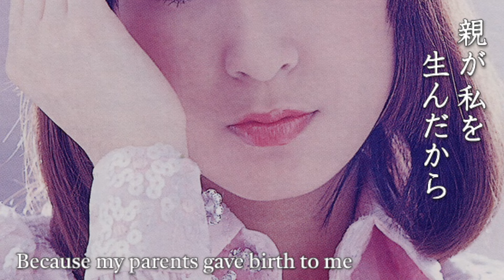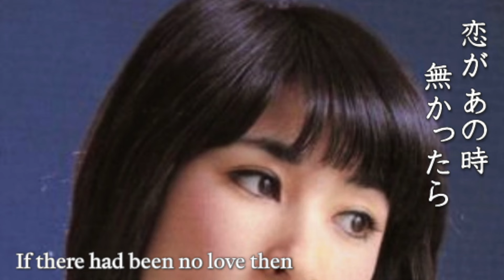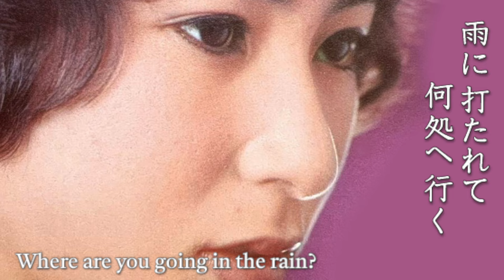花のブルース Flower Blues ： 藤 圭子 Fuji Keiko